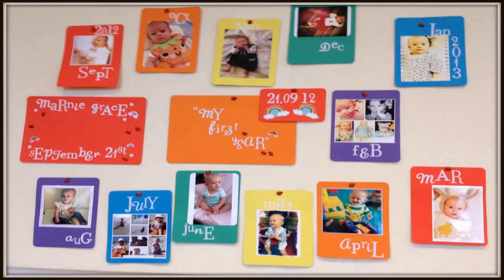First Birthday Decoration Ideas Images